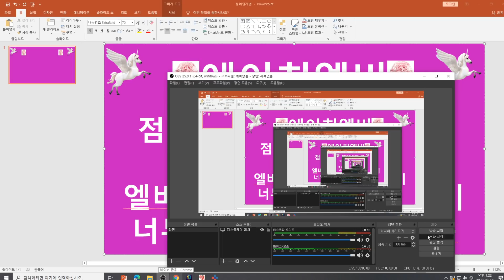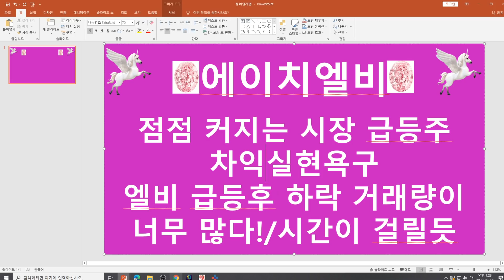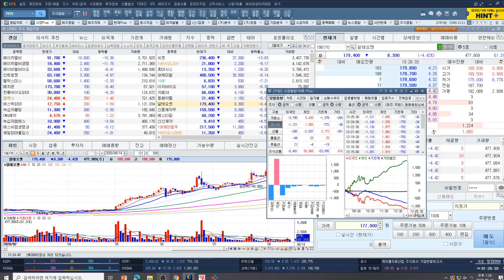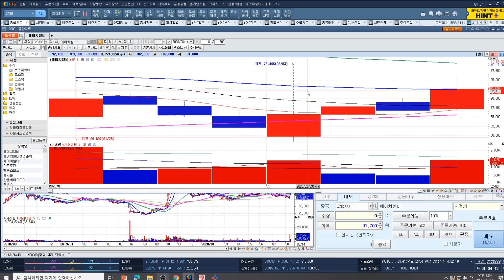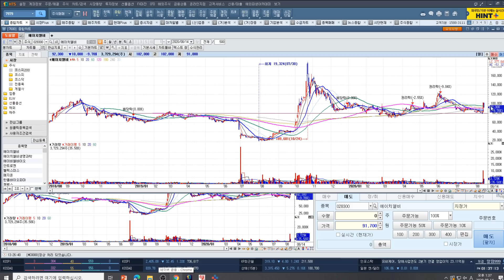[주식투자]에이치엘비(점점 커지는 시장 급등주 차익실현욕구/엘비 급등후 하락/거래량이 너무 많다!/시간이 걸릴듯)